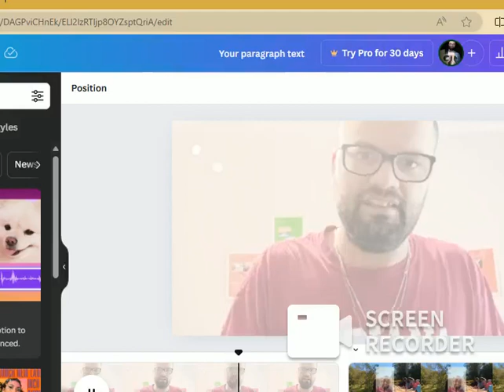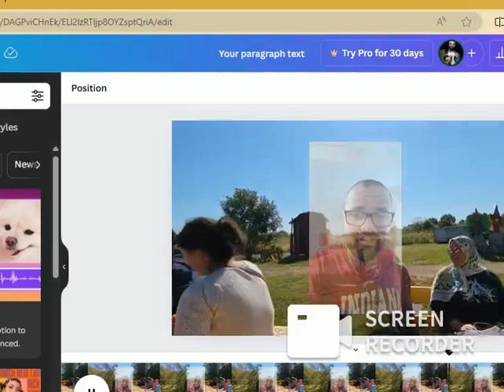The Halloween mansion festival (2024 film) part 3